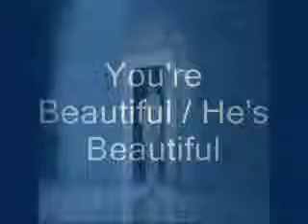You're Beautiful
I love this drama it is purely for ebtertainment purpoese the credit goes to virus makers from youtube who also love this drama and created it  I hope you don't mind  this is my version^_^ if you have anymore problems with the video or question plz MSG me enjoy